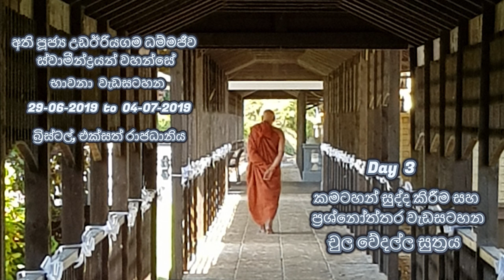4 / 10 | UK Bristol Retreat | Chula Vedalla Sutta | Ven UdaEriyagama Dhammajiva Maha Thero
4 / 10, UK Bristol Retreat, 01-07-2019, Chula Vedalla Sutta, Day 3, Questions and Answers, Ven UdaEriyagama Dhammajiva Maha Thero

Day 3 කමටහන් සුද්ද කිරීම සහ ප්‍රශ්නෝත්තර වැඩසටහන, චුල වේදල්ල සුත්‍රය, අති පූජ්‍ය උඩඊරියගම ධම්මජීව ස්වාමීන්ද්‍රයන් වහන්සේ, බ්‍රිස්ටල්, එක්සත් රාජධානිය